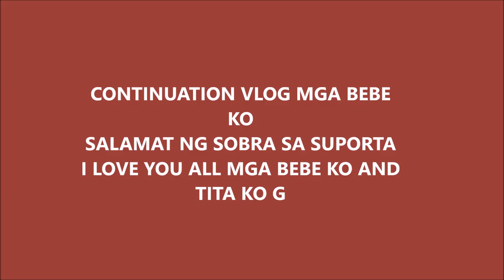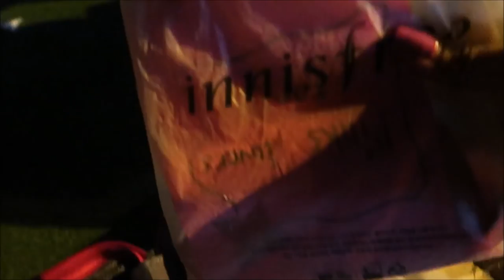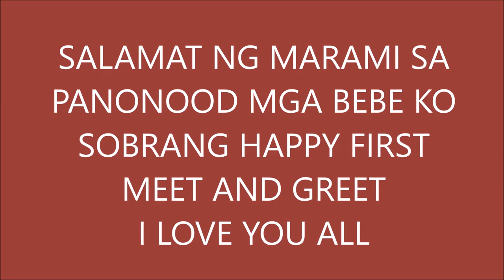SOBRANG SAYA GRABE PINAS VLOG DAY 5/PINKSLOVERS